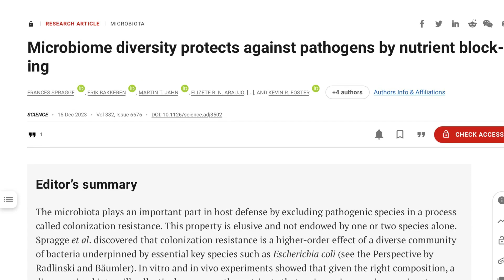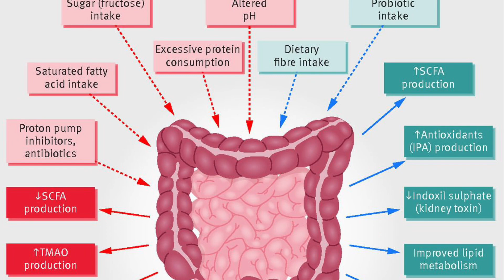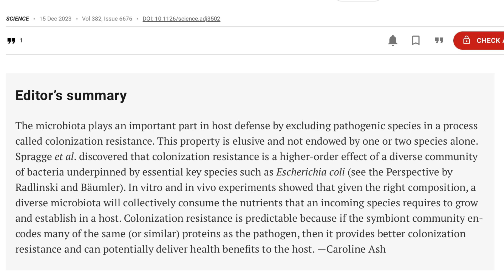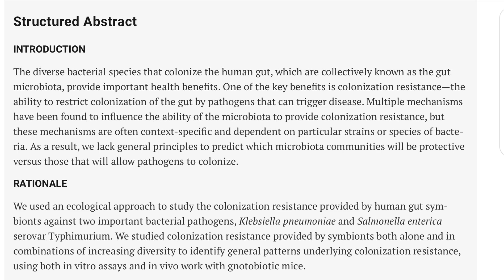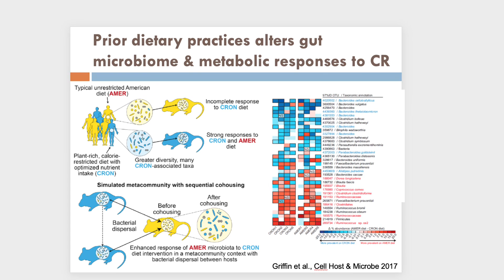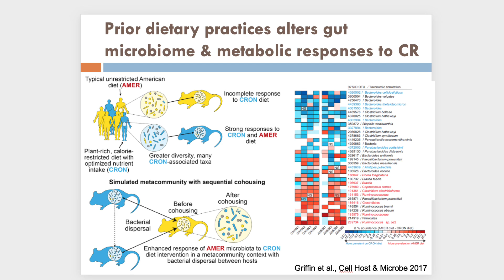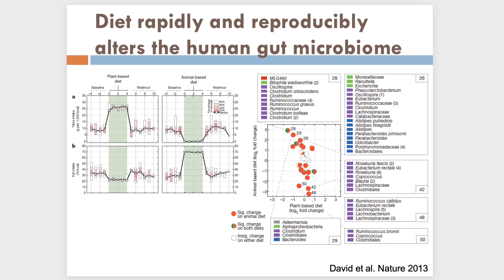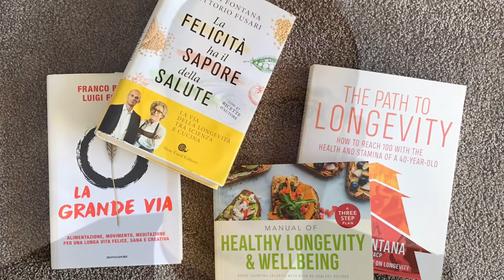Unlocking the Power of Biodiverse Microbiota Against Infectious Diseases | Prof Fontana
Unlocking Immune Strength: the Power of Diverse Microbiota Against Infectious Diseases

Today, we're exploring some new fascinating findings that connect your dietary choices with the risk of developing infections through the influence of the gut microbiome. Increased biodiversity corresponds to enhanced protection against infectious diseases, new study published in Science shows. In this YouTube video, I briefly discuss the scientific evidence linking diet to increased gut microbiome biodiversity.

In a groundbreaking study published in Science, Prof Foster and team from Oxford university explored the complex world of the human gut microbiota and its role in protecting against bacterial pathogens. The gut microbiota, consisting of diverse bacterial species, provides colonization resistance—a key defense mechanism against harmful pathogens. Unveiling a pivotal revelation, the study illuminated that colonization resistance is a cumulative outcome rooted in the biodiversity of bacterial communities. Specific key species, such as Escherichia coli, were identified as playing indispensable roles in this collective defense mechanism. The research underscores a clear correlation: increased biodiversity corresponds to enhanced protection against infectious diseases. more on this later….

The researchers in this interesting study conducted experiments in vitro and in vivo, revealing that a well-composed, diverse microbiota can collectively consume the nutrients required by incoming pathogens, limiting their growth and establishment in the host. This colonization resistance is predictable when the symbiotic community shares similar proteins with the pathogen, enhancing protection and potential health benefits for the host.

As previously mentioned, these discoveries underscore the significance of both microbiome diversity and composition in providing robust protection against pathogens. Our research, featured in highly cited publications in prestigious journals such as Science, Cell, and Cell Host Microbe, has consistently demonstrated that diet serves as a pivotal factor in elevating biodiversity. The consumption of a diverse range of plant-based foods emerges as a crucial element in enhancing microbiota biodiversity.  Indeed, in one of our studies on the effects of calorie restricted diet with optimal nutrition in humans, we found that the fecal microbiota of men and women practicing calorie restriction with adequate nutrition was significantly richer and more diverse than age and sex matched individuals consuming western diets. On average, the microbiota of these people on optimal Cr diets had greater phylogenetic diversity, which measures the phylogenetic branch length represented in a community, more OTUs detected, and greater Shannon’s diversity indices, and Pielou’s evenness indices. The increased taxonomic diversity and richness observed in the CR subjects compared to AMER subjects is consistent with the results of previous studies reporting that gut microbiomes with low gene content are associated with lower consumption of fruits and vegetables.

Mechanistic data reveal that bacteria thriving on high-fiber diets produce essential microbial metabolites, shaping the immune system and preventing inflammatory, allergic, and autoimmune diseases.